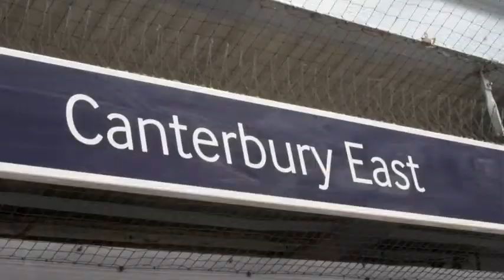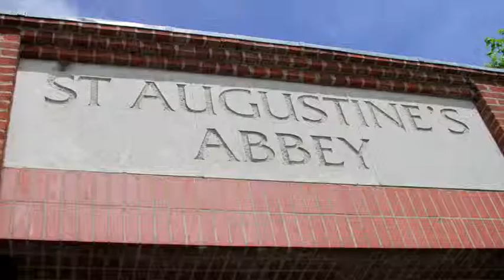Canterbury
Literary London class visits Canterbury for their first field trip.

Songs: Wagon Wheel Darius Rucker, The One with the Wurlitzer, The One with the Tambourine